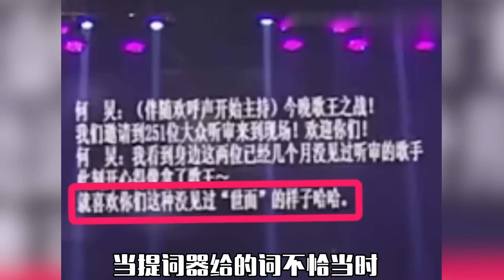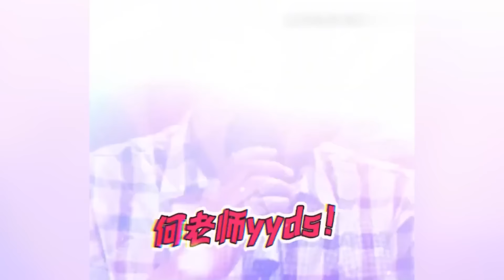你永远可以相信 何炅 的满级主持能力，神级救场太暖心 撒贝宁 ：你是定海神针！